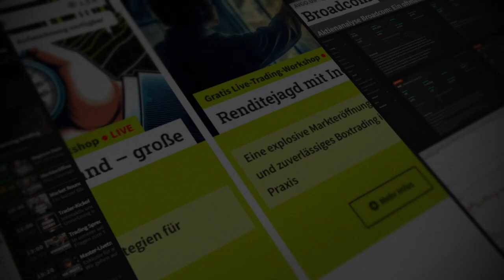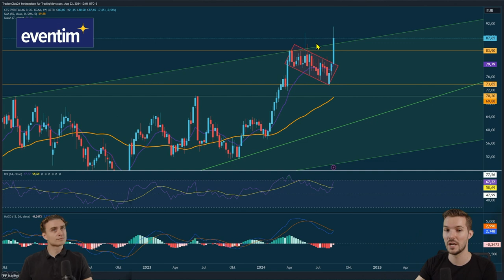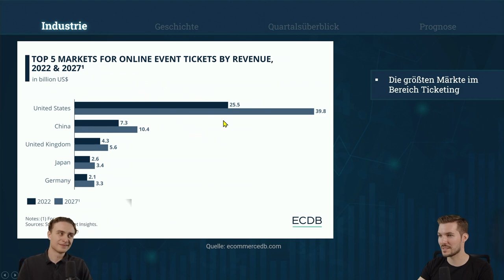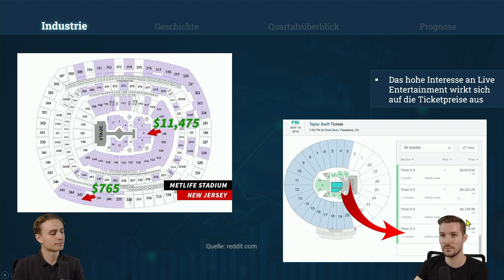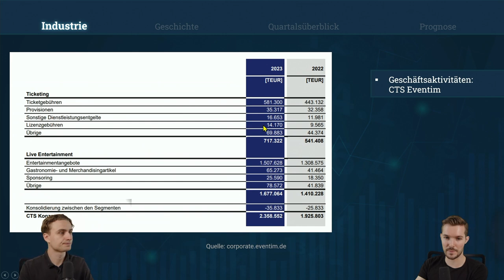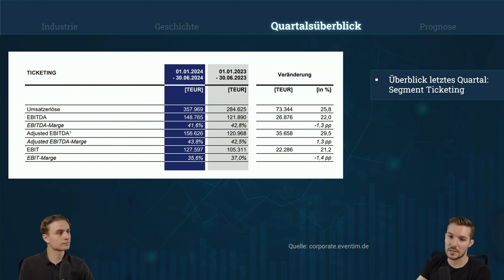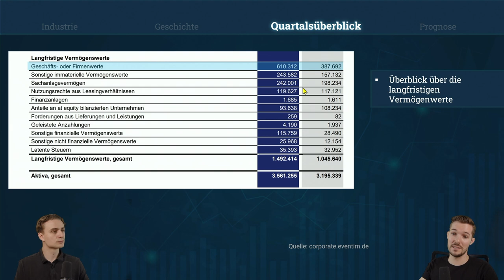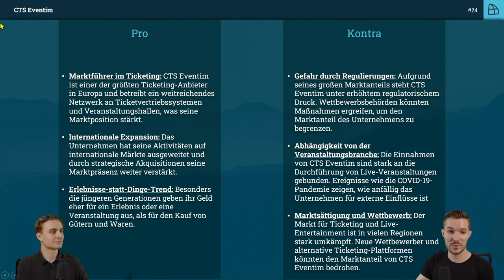Aktien RoundUp : Wie profitiert CTS Eventim von der Erholung des Ticketmarkts?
✨ Intro:

📈 In dieser Episode von "Aktien RoundUp" analysieren wir die aktuelle Entwicklung von CTS Eventim, einem der führenden Ticketverkäufer weltweit. Wir werfen einen genauen Blick auf die Unternehmensstrategie, die beeindruckenden Quartalszahlen und diskutieren die zukünftigen Chancen auf dem Markt.
📝 Detaillierte Beschreibung:

🎟️ Die Position von CTS Eventim im globalen Markt:
CTS Eventim ist heute einer der größten Ticketverkäufer weltweit, mit einem besonders starken Standbein in Europa, wo es als Marktführer gilt. Mit rund 300 Millionen verkauften Tickets im letzten Jahr zeigt sich, wie erfolgreich das Unternehmen seine innovative Ticketing-Software in verschiedenen Veranstaltungsbereichen einsetzt.

📊 Finanzielle Performance und Quartalszahlen:
Die aktuellen Quartalszahlen von CTS Eventim sind beeindruckend: Ein Anstieg der Aktien um 7-8% zeigt das Vertrauen des Marktes in das Unternehmen. Diese positive Entwicklung ist hauptsächlich auf die steigende Nachfrage nach Live-Veranstaltungen und die effektive Nutzung der Ticketing-Software zurückzuführen. Technische Indikatoren wie der gleitende Durchschnitt und der MACD signalisieren ebenfalls eine vielversprechende Zukunft für die Aktie.

🎤 Die Wiederbelebung des Ticketmarkts nach COVID-19:
Nach den pandemiebedingten Herausforderungen erlebt die Branche für Live-Entertainment und Konzerte eine deutliche Erholung. CTS Eventim profitiert stark von diesem Aufschwung, insbesondere da Veranstaltungen wie Konzerte und Sportevents wieder mehr Zuschauer anziehen. Dieser positive Trend spiegelt sich auch in den Finanzen des Unternehmens wider.

🚀 Strategien für zukünftiges Wachstum:
CTS Eventim setzt auf Expansion und technologische Innovation, um seine Marktposition weiter zu stärken. Besonders die Internationalisierung in den US-amerikanischen Markt sowie die kontinuierliche Verbesserung der Softwareplattformen stehen im Fokus der Unternehmensstrategie. Diese Maßnahmen sollen das Wachstum langfristig sichern und die globale Marktführerschaft ausbauen.

🔮 Ausblick und Marktprognosen:
Die Zukunft der Branche für Live-Entertainment sieht rosig aus, getrieben durch die wachsende Nachfrage nach Erlebnissen. CTS Eventim ist gut positioniert, um von diesen Trends zu profitieren, was durch solide Umsatz- und Gewinnsteigerungen und eine optimistische Marktprognose unterstrichen wird.